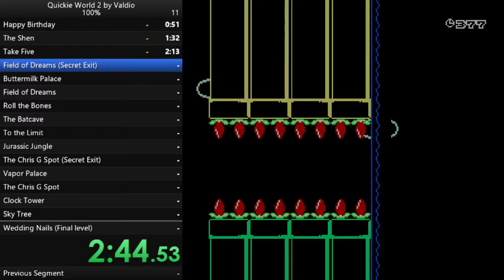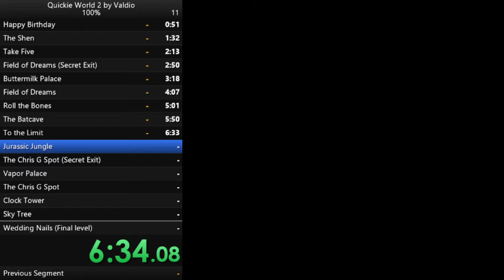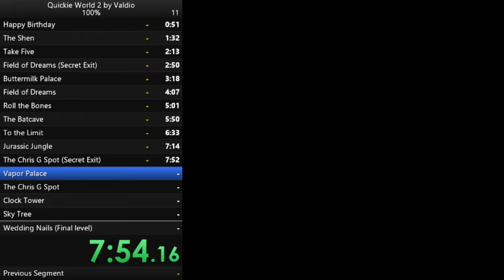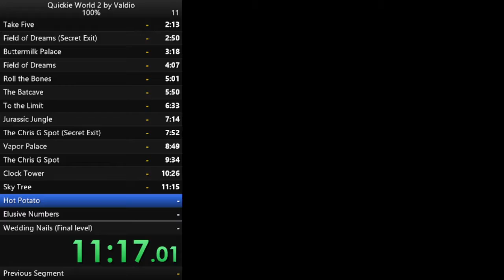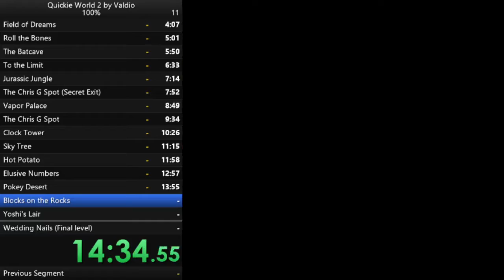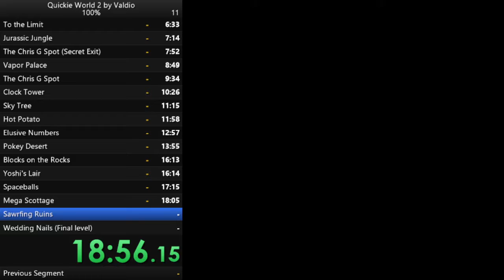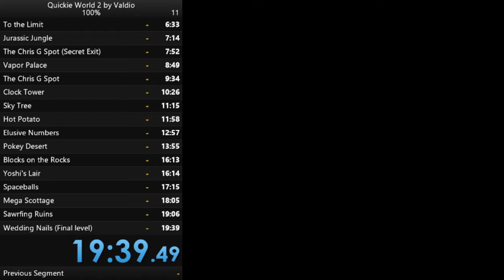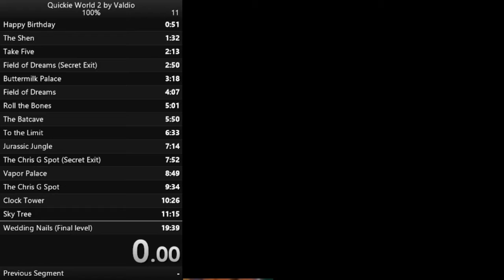Quickie World 2 100% Speedrun in 19:36 (Personal Best as of 2021-01-26)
Video for speedrun.com verification. This contains a few deaths so I will probably get a better run soon. Currently 8th / 9th on the leaderboard.